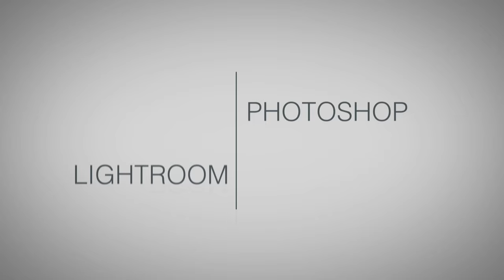Học Photoshop cực dễ - HPphotoshop.net